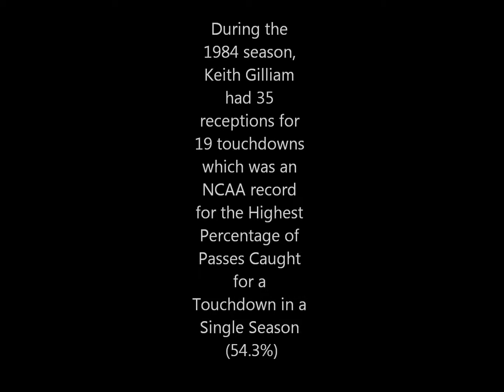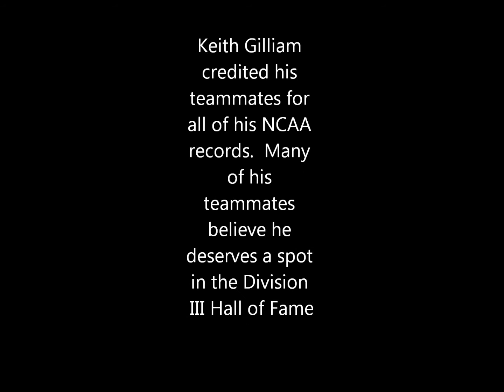Keith Gilliam Wide Receiver Greatest Single Season in History of NCAA 1984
The entire 1984 Championship game betwen Randolph Macon and Hampden Sydney is now available for viewing at

During the 1984 football season, Randolph Macon Wide Receiver Keith "Sleepy" Gilliam shattered numerous ODAC and NCAA records.  These include an NCAA record for all divisions of catching 9 consecutive passes for touchdowns - a record that many people believe will never be broken.  This record stands today after nearly 28 years.  In addition, he broke the NCAA record at that time for the All Time Highest Percentage of Receptions for Touchdowns in a Single Season - 54.3% (35 catches for 19 touchdowns) and he broke the NCAA Division III record for the Highest Average Gain Per Pass Reception in a Single Season - 25.3 yards per catch (35 receptions for 891 yards).  Keith Gilliam was invited to the 1986 Dallas Cowboys Training Camp.  Keith's Randolph Macon Hall of Fame Induction Speech can be viewed The story behind the 1984 Randolph Macon football team can be viewed
The videos below include a tribute to Coach Russell Gray, and the presentation of a lifetime achievement award to Coach Gray by former Randolph Macon College and Hermitage High School alumni: